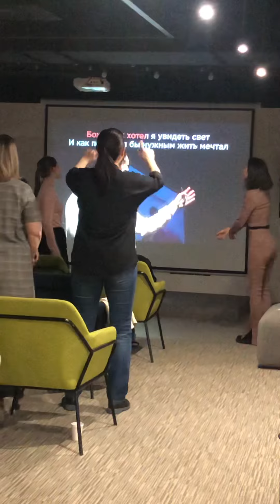Без )) и жизнь плоха!